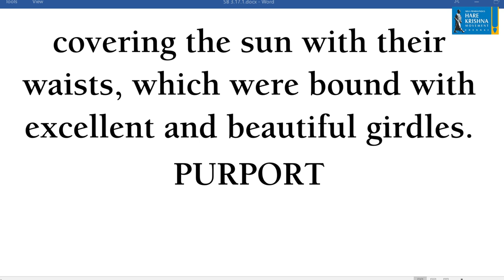How is human different from animals? | SB 3.17.17 | HG Suvyakta Narasimha Dasa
Animals live a life completely centered on their bodies whereas human beings are supposed to pursue a higher purpose in life, namely stopping the repetition of birth and death. If a person is simply engaged in activities which are essentially in the category of eating, sleeping, mating and defending - which even animals do - then he is no better than an animal.